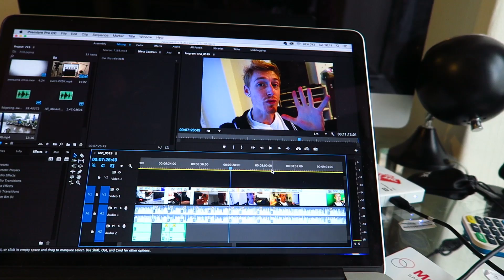MY PET OTTER DOG (720) Rileys swimming adventure!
We take our black labrador puppy out for a swim in a local river and he actually looks like a cute otter hehe!!
My gear
Canon G7X

FOLLOW HOLLIE :)